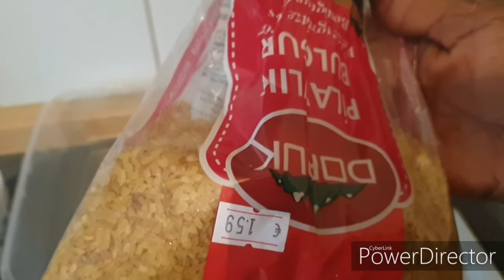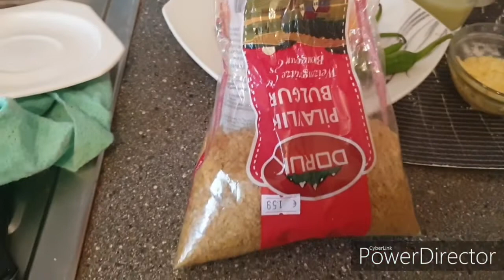Asc Aasxabteda ku xiran Channel waa jurosho